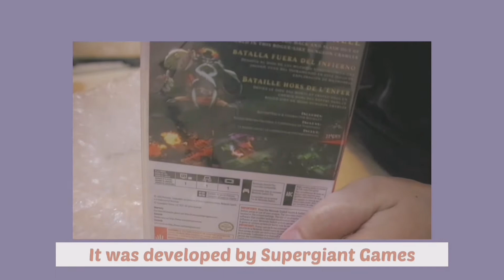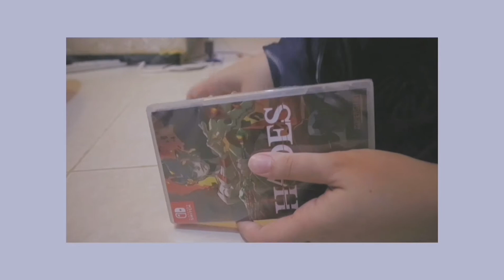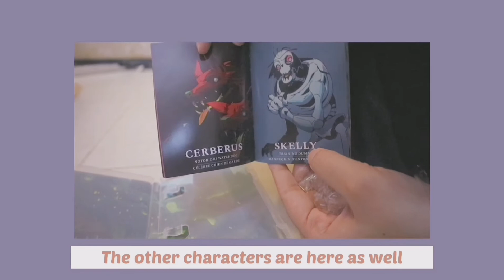Unboxing HADES || Nintendo Switch game || ASMR , Aesthetic ✨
Hi there! Here is my 2nd video. Im hoping to do more videos like unboxing stuffs like Nintendo Switch games, although it will take a long time to buy games since im not a "gamer who have all games" type of gamer😅.

I still dont have a specific time on when i would like to post out my videos, so im gonna keep on posting whenever i can.

Editing apps 🎬 : VLLO, Capcutand Inshot (im still learning what the best app to use, so yeah!)

Nintendo Switch, Switch, switch game, Hades game, Game of the Year, joy-con, physical game, GOTY, 2020, 2021, nintendo, unboxing, Aesthetics, ASMR, piano, Nintendo shop, capcut, inshot, vllo